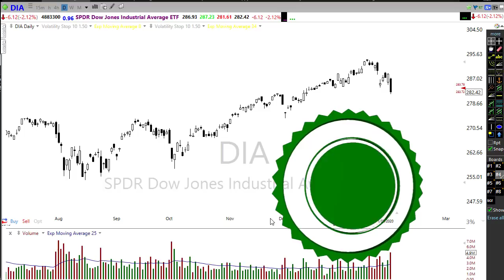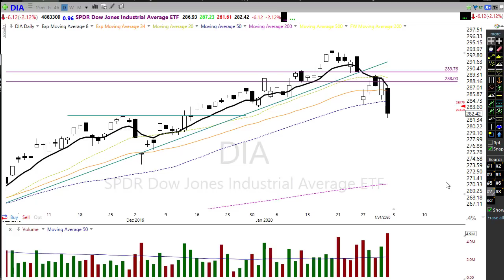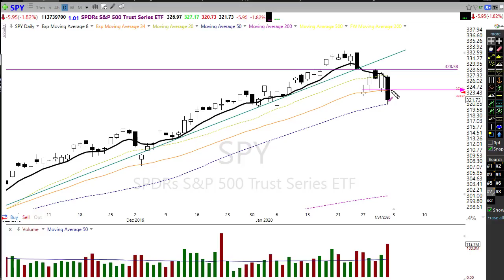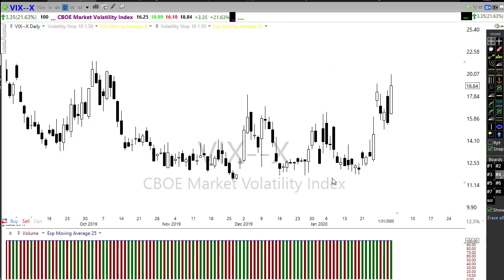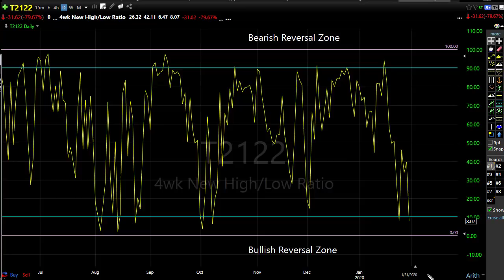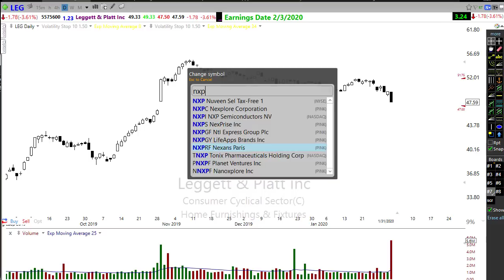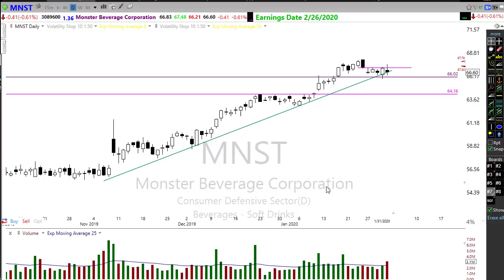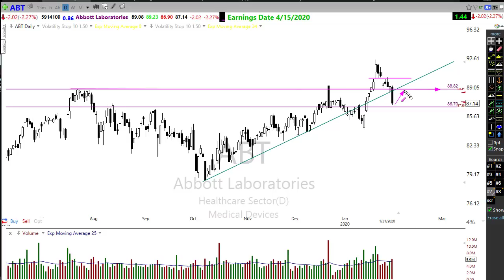Morning Market Prep | Stock & Options Trading | 2-3-20